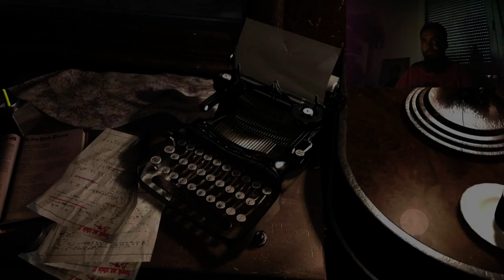Le jeu de la PLS - Marathon Resident Evil partie 7